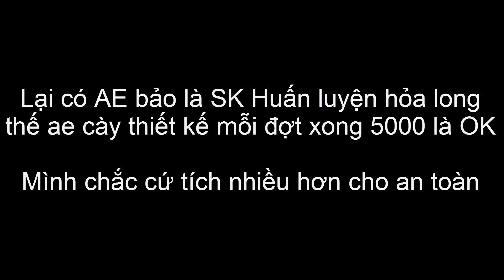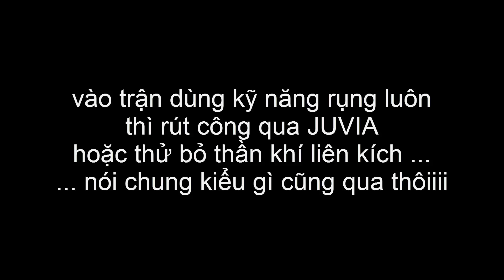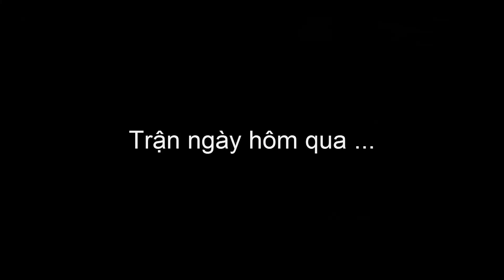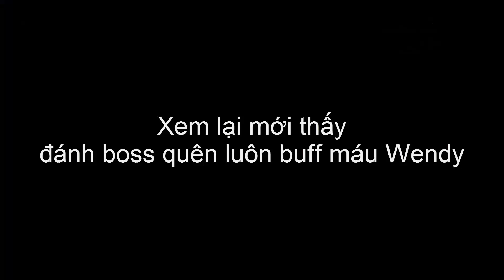Epic Magician: 100y Quest | ĐỘI HÌNH QUA MAP 16.60 KHI CHƯA CÓ LUCY SS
Code Chung:
TUAN1FAIRYTAIL
GRAY999
FAIRYTAIL
NATSU999
NATSU777
VIP999
MAGICLEGEND
VINHDANHVIP13
VINHDANHV14

👉 𝙲.𝟶.𝙼.𝙼.𝙴.𝙽.𝚃 "Fairy Tail" tại các bài viết trên fanpage sẽ nhận tất cả G.i.f.t.C.o.ᴅ.ᴇ sự kiện

【SỰ KIỆN CUỐI TUẦN】CHECK-IN THÁP MỘNG CẢNH

1
🔥FAN CỨNG ĐẶC BIỆT - NHẬN QUÀ CỰC SỐC 😍 :
2 ... 6
♦️ Báo Danh Sự Kiện Web Nhận Erza và Laxus:  báo danh 1 code + 4 code thu thập tướng
7
♦️ L!ke Fanpage Nhận Tướng Gray:
8
♦️ Loan Tin Lộ Trình Ra Mắt:
9
♦️ Tham Gia Group Nhận Quà:
10
♦️ Đăng Ký Tải Sớm NhậN Tướng Tùy Chọn:
11
♦️ Thánh Ca Fairy Tail:
12
♦️ Lập Bang Hội Nhận Quà:
13
♦️ Shαre Trailer Hay Nhận Quà:
14
🔥C0MMENT LIÊN TỤC - NHẬN C0DE CHIẾN GAME 😍 :

Code Groups :  HẾT HẠN